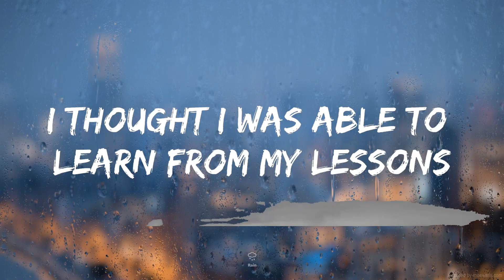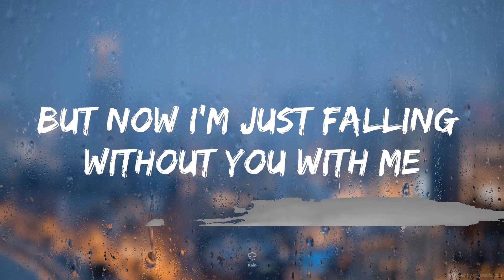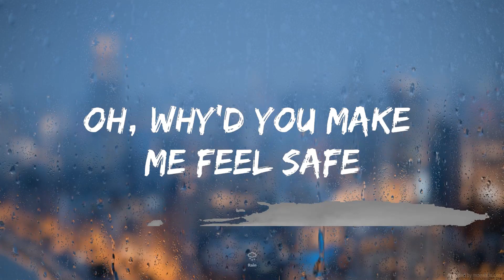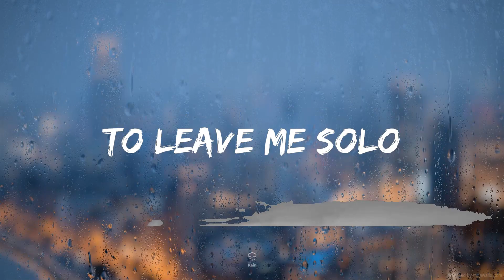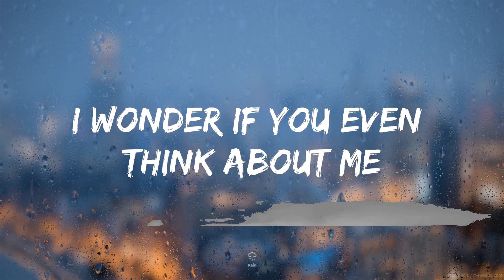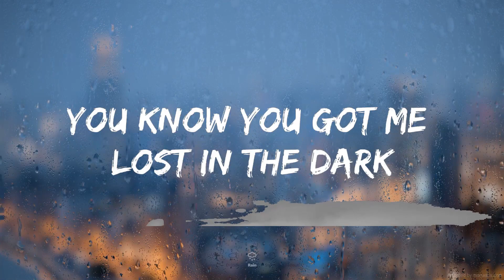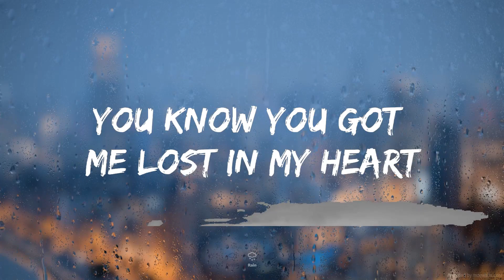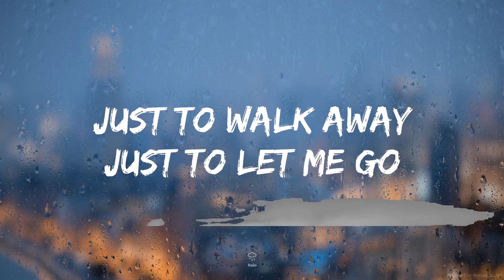Myles Smith - Solo (Lyrics) | 20Min Loop Lyrics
🎤 Lyrics: Myles Smith - Solo

You promised a lifetime, but left in a moment
I wonder if you even think about me
Throw me a lifeline cause I'm barely floating
Stranded and broken

You know you got me lost in the dark
Is it too late? Is it too late for us?
You know you got me lost in my heart

Oh, why'd you get me so high
To leave me so low
To leave me solo
Oh, I was wasting my time hoping you'd call
But damn you're so cold
Oh, why'd you make me feel safe
Just to walk away
Just to let me go

You look like an angel
Thought I was in heaven
But now I'm just falling without you with me
I thought I was able to learn from my lessons
Was trying my best but

Just to walk away? Just to let me go?

Ohh...
I'll never yêu again, I'll never yêu again
Ohh...